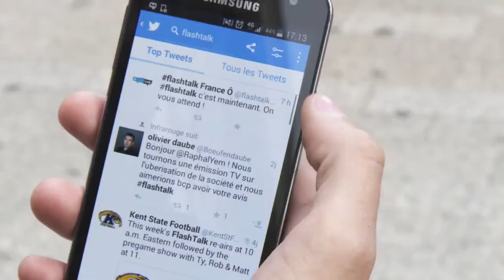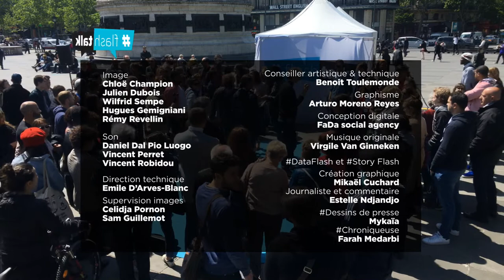Balance ton porc - la vraie libération des femmes ?